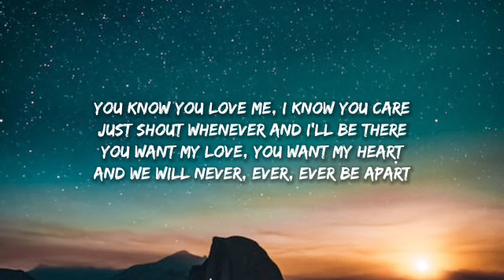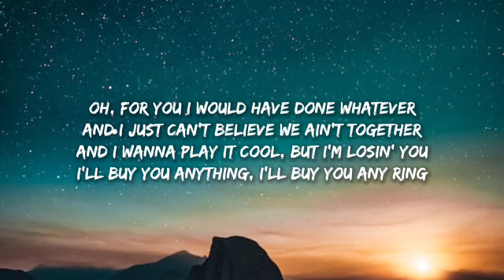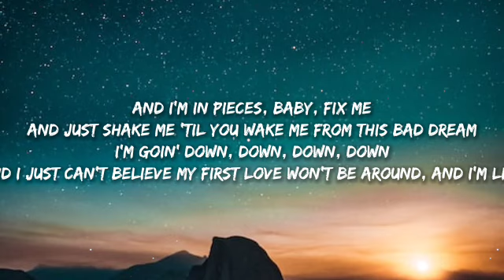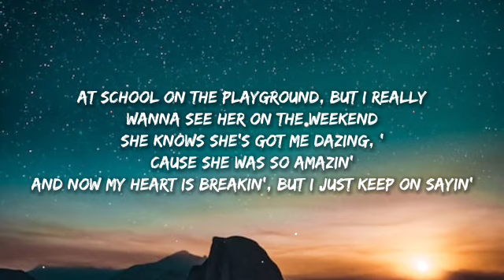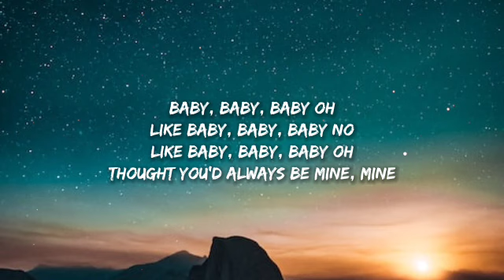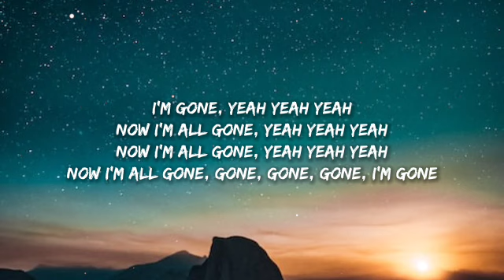Justin Bieber - Baby (Lyrics) ft. Ludacris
Lyrics 🔖

Oh, woah
Oh, woah
Oh, woah

(Luda)
She knows she's got me dazing, 'cause she was so amazin'

I'm gone, yeah yeah yeah
Now I'm all gone, yeah yeah yeah
Now I'm all gone, gone, gone, gone, I'm gone